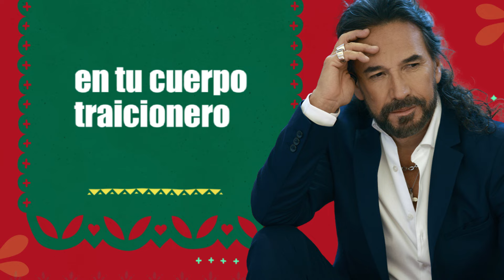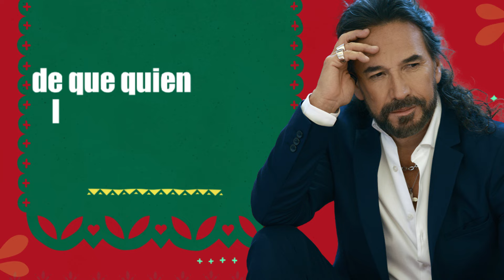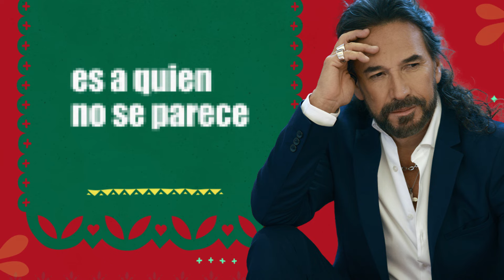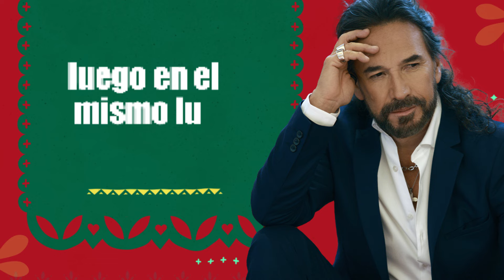Marco Antonio Solís - Mi rechazo | Qué ganas de verte 2021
Lyrics:

Vas a sentir mi rechazo
desde arriba y hasta abajo
en tu cuerpo traicionero
Aunque esquives mi mirada
no te servirá de nada
no lo podrás evitar
Vas a saber qué se siente
tener la sangre caliente
y frío el corazón
Vas a saber cuánto pesan
quince noches de tristeza
y quince de desilusión
Y más de lo que te di
le daré a quién lo merece
porque exactamente a ti
es a quien no se parece
luego en el mismo lugar
Vas a encontrarme en los labios
de que quien le niegue a los tuyos
la sinceridad de un beso
En la sonrisa forzada
de quien comparte tu almohada
también me vas a encontrar